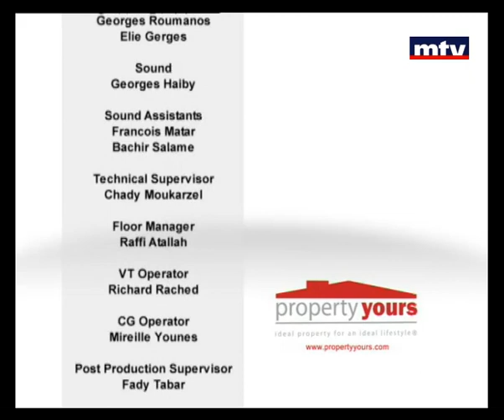Property Yours 21/12/2012